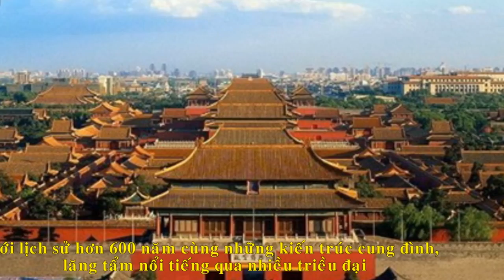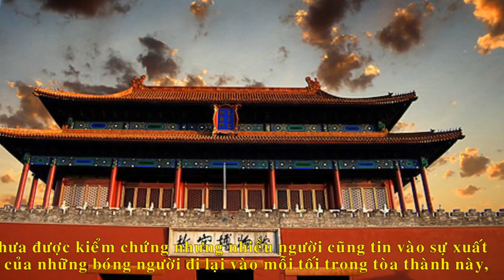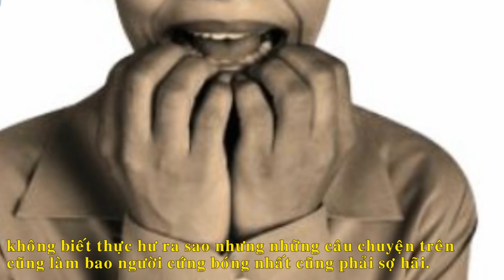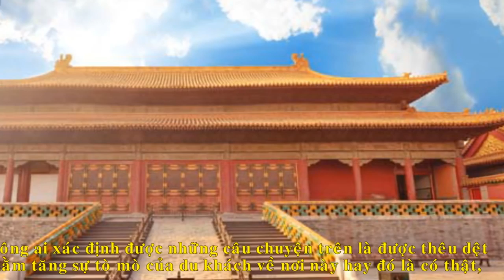BAO NOI ONLINE || BÍ MẬT Rùng rợn và Huyền bí về những bóng ma bên trong TỬ CẤM THÀNH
BÓNG MA TRONG TỬ CẤM THÀNH - Trong tất cả những điểm du lịch nổi tiếng Trung Hoa thì TỬ CẤM THÀNH vẫn là nơi đáng sợ và rùng rợn bậc nhất.
Có vô những vụ ám sát và giết bằng mọi cách thức khác nhau trong suốt thời kỳ phong kiến. Dù chưa được kiểm chứng nhưng nhiều người cũng tin vào sự xuất hiện của những bóng người đi lại vào mỗi tối trong tòa thành này, dần dần trở thành những giai thoại đầy huyền bí.